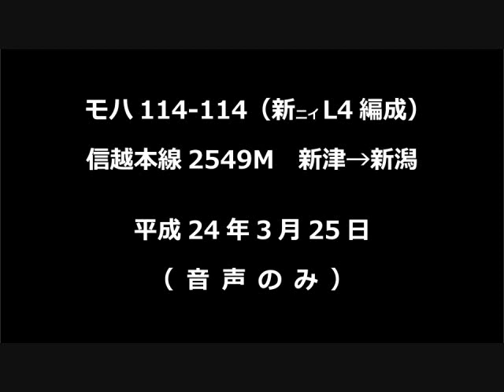【音声】 モハ114-114 信越本線2549M 新津→新潟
信越本線 2549M （モハ114-114） の走行音です。

使用機材は「TASCAM　DR-07 MKⅡ」です。